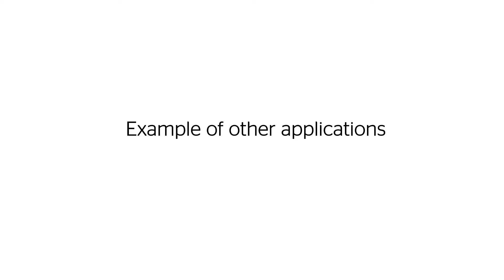Cleanpix: make the invisible visible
Discover Protéus new product: Cleanpix